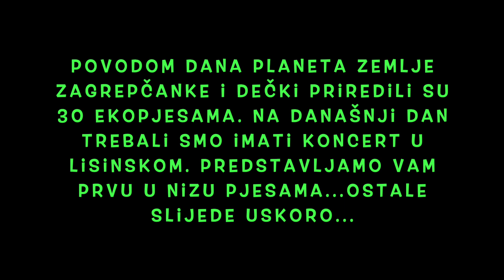SELIMO SE - Tia Mikić (Zagrepčanke i dečki)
Povodom Dana planeta Zemlje, predstavljamo neke od 30 pjesama koje su danas premijerno trebale zapjevati na našem velikom Ekokoncertu u Lisinskom!
Pjesma SELIMO SE s našom solisticom Tijom Mikić zapjevat će danas u Vašim domovima, a uskoro vjerujemo na našem koncertu u Lisinskom na koji Vas pozivamo!
Pjesma našeg profesora Slavka Olujića ne može nikoga ostaviti ravnodušnim! BRAVO

Do tada ostanitedoma i slavimo